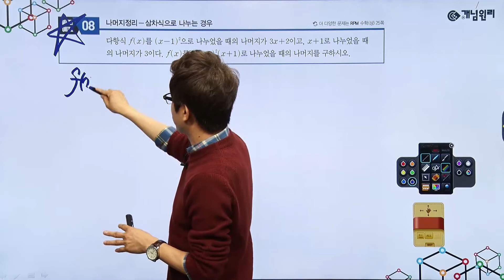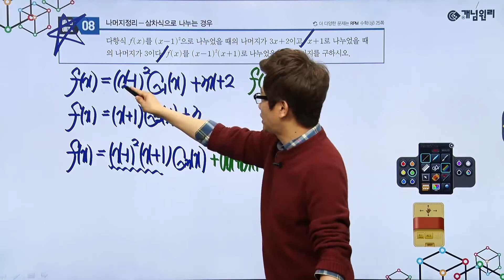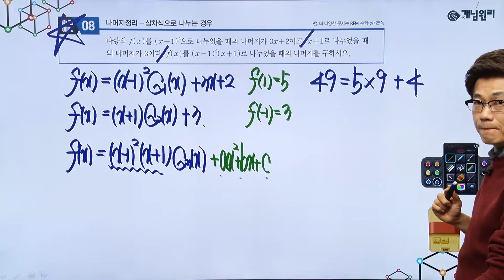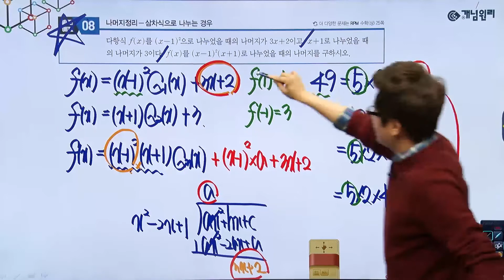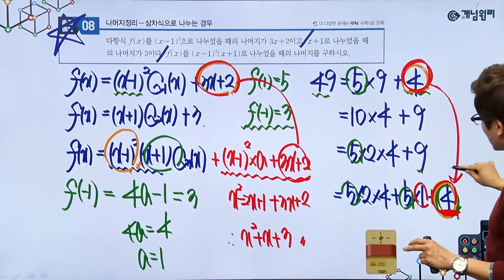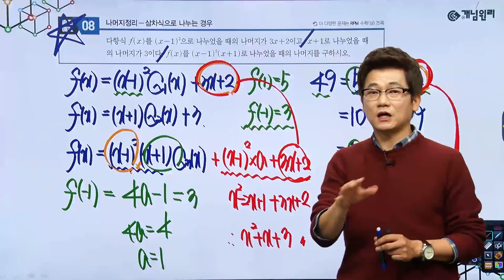[개념원리 인강 최다 질문] 개념원리 수학(상) 51쪽 발전예제 8번 문제 삼차식으로 나눈 나머지 최신 버전